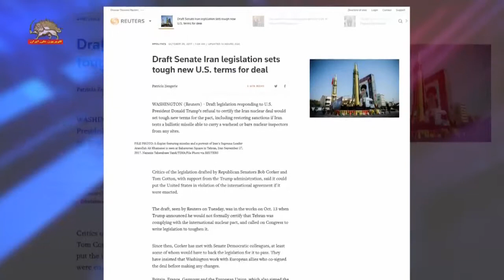رویتر: پیش نویس لایحه تحریم رژیم ایران در سنای آمریکا –موشکی و بازرسی سایتها